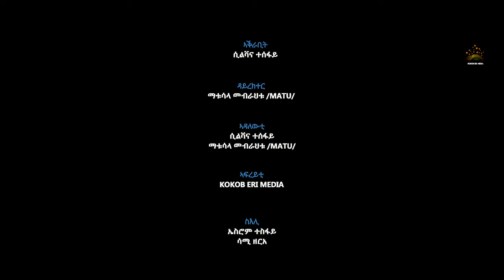KOKOB ERI MEDIA ውድድር መግቢ (Part 1) host silvana tesfay